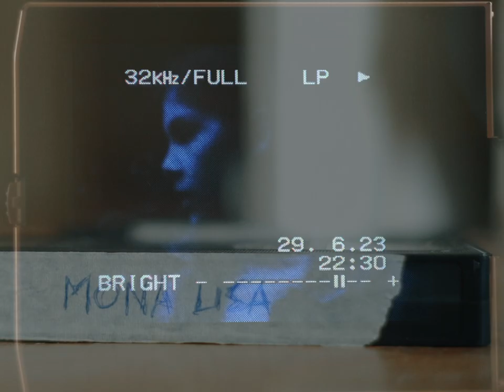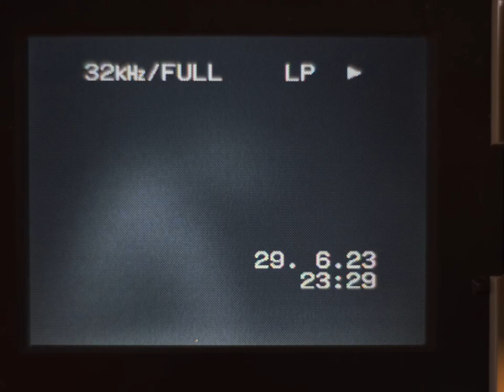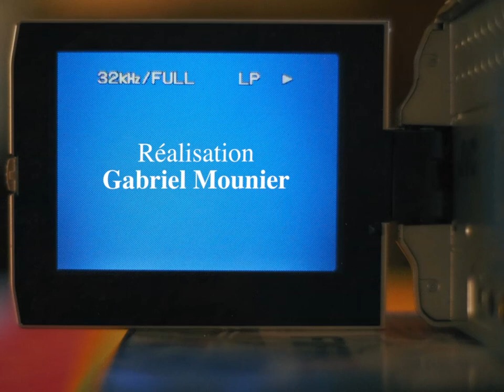William - Mona Lisa 2 (feat. Sean) - Clip Officiel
"Nostalgie Club", album disponible sur toutes les plateformes de streaming.

Réalisation: Gabriel Mounier
Co-Réalisation: Raphael Mercouroff
Montage: Gabriel Mounier
Photographie: Jules Cousseau & Raphael Mercouroff
Assistant Réalisation: Romain Kiselman
Danseuse: Lya Simon